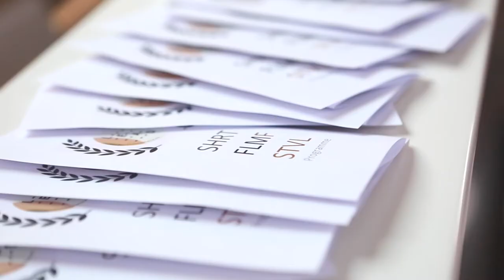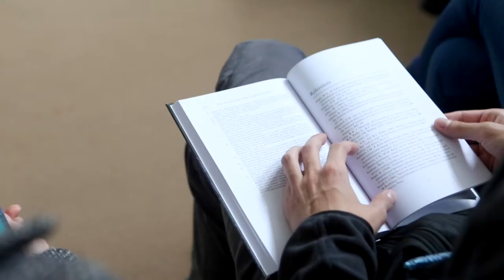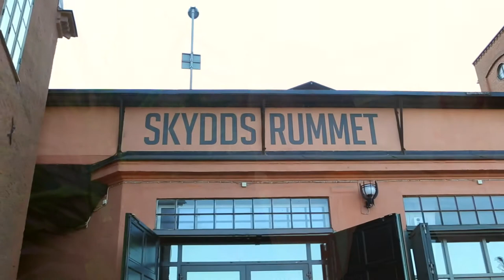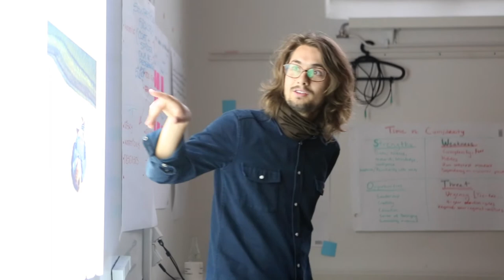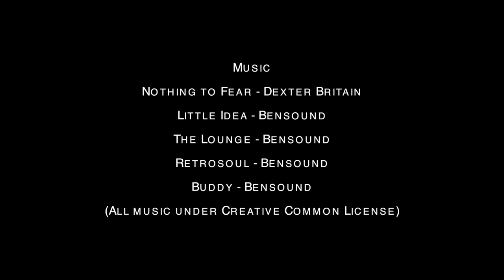LEAD - Resilience thinking, exponential technologies and sustainable leadership programme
The four month long LEAD programme was a joint initiative between the Stockholm Resilience Centre and the Swedish Institute. Organized as a four-month 'intelligence brief' with workshops, the programme is designed to operate as an iterative prototyping and learning process that includes lectures, discussions and presentations.